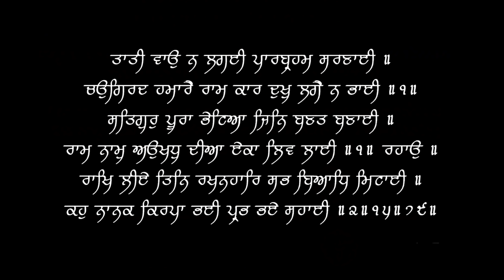Butt Itch | Bottom Itching | बम्म में खुज़ली क्यों होती है | Dr.Education